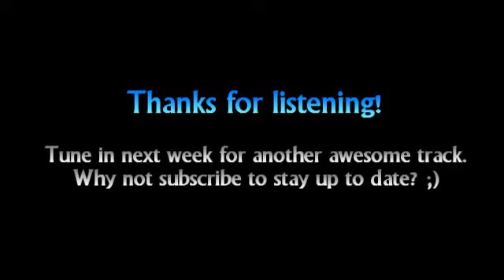Zolyx's Game Music Monday #21: Trace - Armageddon Man (Re-Remixed)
Retro gaming music to make your Mondays a little bit more pleasant!
#21: Trace - Armageddon Man (Re-Remixed)
Original music by David Whittaker
Artwork adapted from the original cover found at gamebox64.com